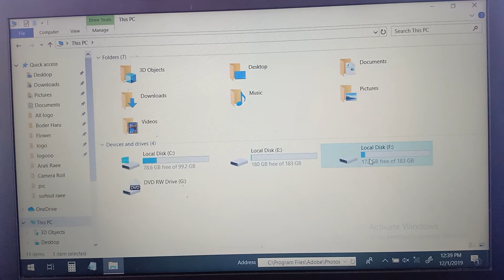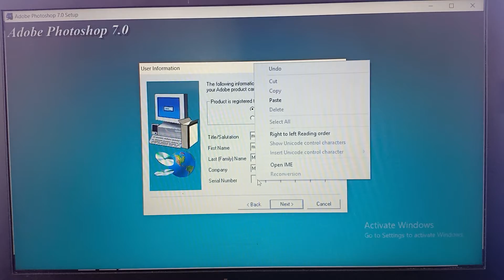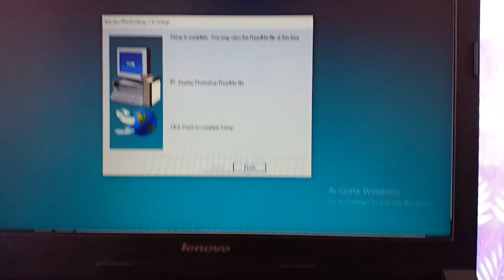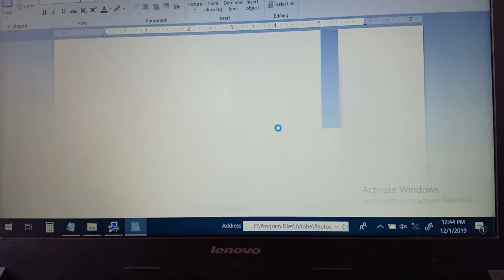Photoshop softwate कसरी install गर्ने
Photoshop softwate कसरी install गर्ने new youtube channel